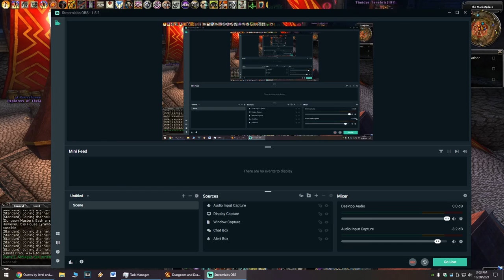DDO: Hound of Xoriat - Legendary Hard - With Terminus Drop